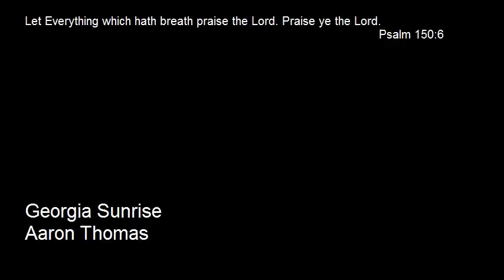Georgia Sunrise by Aaron Thomas (Native American Flute)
Hey folks, I put this little song together today.  It features me playing the piano track as well as one of my handmade Native American style flutes in the key of F#.  I made this flute nearly a year ago and finally recorded a song with it.  I really hope you all enjoy the song, I am by no means a pianist; I have only just started teaching myself how to play recently.  You can also hear this song, favorite or download from Sound Cloud here at:

The picture was taken by my youngest brother, who is a great amateur photographer.  You can find him on the Deviant Art website at: